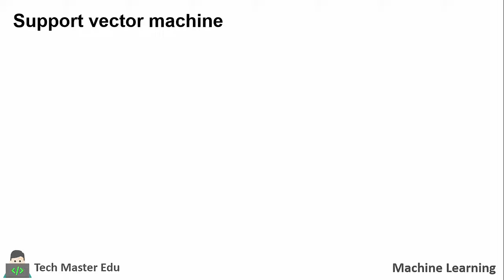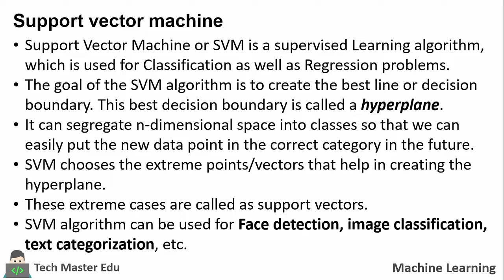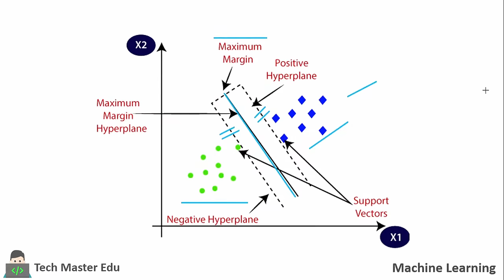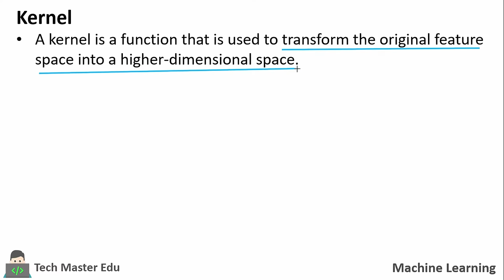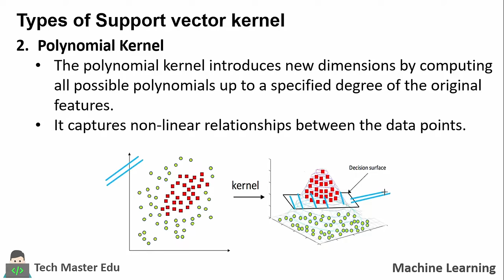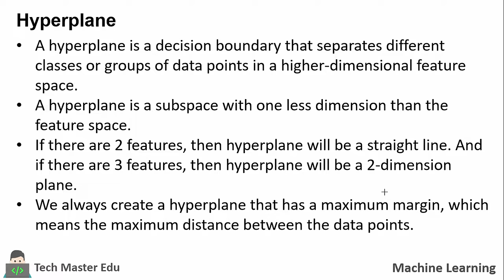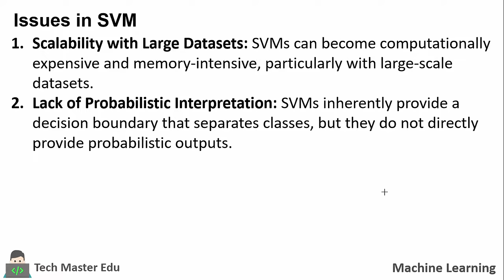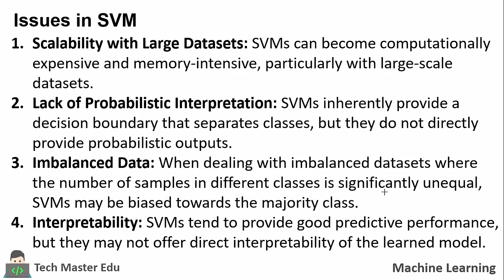Lecture 2.6 | Support Vector Machine (SVM) | Complete Explanation, Types, Kernels, Hyperplane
In this in-depth YouTube video, we provide a thorough explanation of SVM, covering its various aspects, including types, kernels, hyperplanes, properties, and common issues.

Support Vector Machine is a powerful machine learning algorithm used for classification and regression tasks. It finds the optimal hyperplane that maximally separates data points of different classes, making it a versatile and widely-used tool in the field of data science.
we delve into the following topics:

Chapters :
00:00 - Introduction to Support Vector Machine
03:36 - Diagramatic explaination of SVM
06:10 - How svm works
06:50 - Types of Support Vector Machine
10:13 - What is Kernel
13:25 - Types of SVM kernels
18:02 - Hyperplane & Decision surface
19:50 - Properties of SVM
22:46 - Common Issues in support vector machine

By the end of this tutorial, you will have a comprehensive understanding of Support Vector Machine, its types, kernel functions, hyperplanes, properties, and how to tackle common issues.

Make sure to subscribe to our channel for more insightful tutorials on machine learning algorithms, hit the notification bell to stay updated with our latest videos, and feel free to leave your questions or comments below. Let's explore the world of Support Vector Machine together!